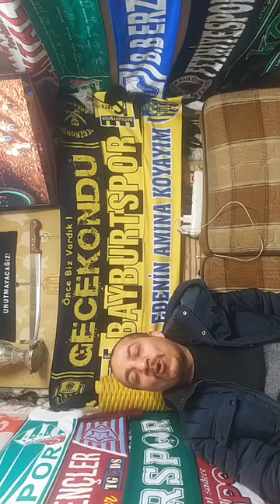Kilitçi Yakup, Bestekar Ahmet Sanayide Açıklama Gardaşş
Kilitçi yakup bestekar Ahmet ve anılar gardaş